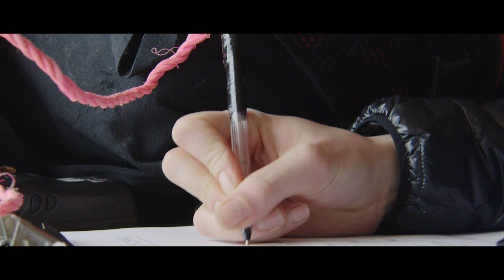Meet the Professionals Behind the Goggles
Get a behind the scenes glimpse of the life of professional skier Kaylin Richardson and Red Mountain Ski Patrol. All skiers have a shared love of the mountain that connects us together in one community. Behind every great powder day, behind every montain rescue . . . behind the goggles are the professionals who push the limits of what's possible. Get a glimpse of a day-in-the-life of our most inspiring partners, the professionals behind the goggles.